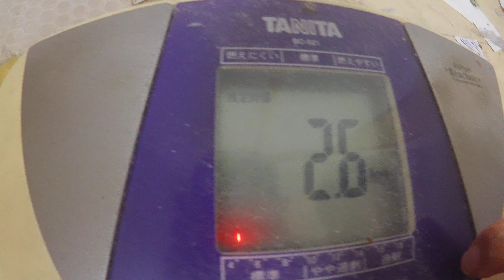玉子サラダ：６月２２日の食事と体重（５５・８ｋｇで４００ｇ減量）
６月２２日の食事と体重（５５・８ｋｇで４００ｇ減量）

「夜食」
ブラックコーヒー
「朝食」

『晩飯』

「玉子サラダ」
ポテトサラダ：２５０ｇ
胡瓜：中２本
卵：ＬＬ４個
塩：適量

「焼うどんソース炒め」
うどん：１玉
キャベツ：外葉２枚
ピーマン：３個
もやし：１袋２００ｇ
とんかつソース：適量

「オムレツ」
卵：ＬＬ２個
塩：適量